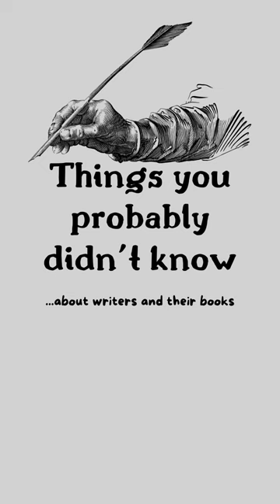Interesting facts about F. Scott Fitzgerald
Things you probably didn't know about famous writers like F. Scott Fitzgerald.